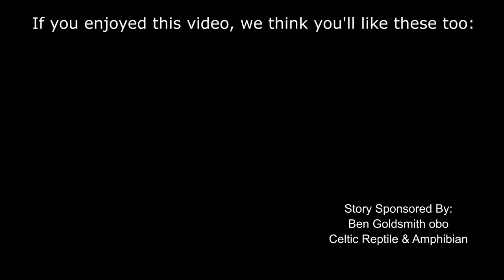How Amphibians Restore Balance To The Land [Remastered HD] | Harvey Tweats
Amphibians (frogs, salamanders, and reptiles) are an important keystone species to the trophic cascade balance that maintains the insect populations and healthy aquatic ecosystems. However, pet trade and human development are causing an extinction crisis in the amphibian world, making them and humans more vulnerable to diseases and algae blooms, which destroy the ability for fish to breed and thrive without the frogs present to eat the algae. Explore the wonder of the amphibian world in this beautifully narrated story by rewilding expert, Harvey Tweats.

0:00 - Why People Don't Pay Attention to Amphibians
0:30 - Restoring Balance To The Land
3:05 - The Threats To Amphibian Populations
4:13 - The Impact Of Losing Amphibians
5:25 - How To Restore Amphibian Populations

Transcript:
Disregarded for centuries and stooped in dark magic and witchcraft, even Linnaeus, the father of Taxonomy, regarded amphibians as “foul and loathsome animals”. Consequently, our amphibifauna lay under the radar, away from the infiltration of discovery. Only now, with many amphibian species threatened with extinction, are we beginning to understand their crucial roles in maintaining a healthy planet.

Amphibians restore balance and harmony to the land. They help feed the human world by themselves feeding on what we deem pests – the aphids, crickets, and roaches – which eat our crops. Who would have thought, a frog is a farmer’s best friend? Amphibians also help reduce outbreaks of malaria, dengue fever and Lyme’s disease, by eating invertebrates which spread these terrible diseases. This is especially true of froglets, which emerge from the water in droves with an appetite to match.

Before tadpoles transform into their croaking and jumping adult form, their inception as a tadpole is as equally important. In water bodies that have become polluted with agricultural run-off, eutrophication takes place, causing masses of killer algae to bloom. Tadpoles come to the rescue. Being herbivorous, they devour the algae and restore the affected water body.

Sync ID: MB01TYKS5OOQHYT